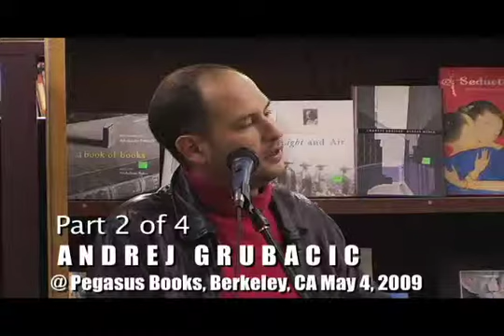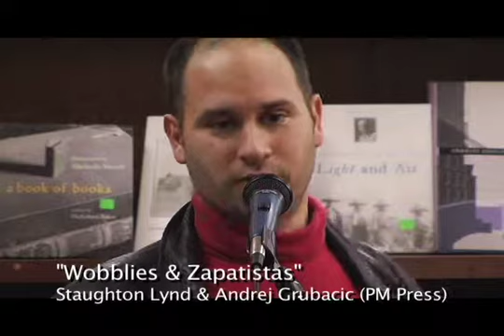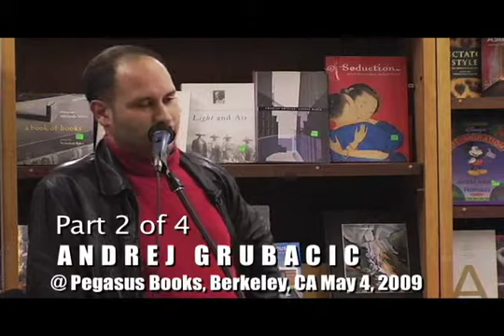Andrej Grubacic Pt 2 of 4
Andrej Grubacic discusses the book "Wobblies & Zapatistas" co-written with the venerable Staughton Lynd.